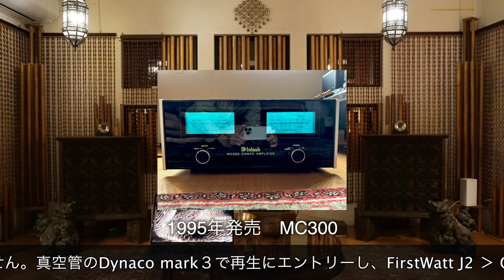McIntosh MC275 他２機種のパワーアンプ聴き比べ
00:00　前回の回想
07:06　音源１MC 2505
07:31　音源１MC 300
07:53　音源１MC 275
08:15　音源２MC 2505
08:44　音源２MC 300
09:13　音源２MC 275
09:41　音源３MC 2505
10:10　音源３MC 300
10:37　音源３MC 275

AudioやJazz を始め、男の隠れ家、釣りなど、男の遊びについて発信していきます。

ターンテーブル：Garrard Model 301
トーンアーム（St）：Ortofon RMG-212 オリジナル
トーンアーム（Mono）：Ortofon RF-297 復刻
カートリッジ（St）：Ortofon SPU-G 初期（30万台）
カートリッジ（Mono）：Ortofon A-25 (HMV) type Egg Shell
MCトランス（St）：Jorgen Schou JS No.41 初期型・赤ドット
MCトランス（Mono）：Jorgen Schou JS No.251 初期型・赤ドット
プリアンプ：McIntosh C29
パワーアンプ：Mcintosh MC275（復刻 ver.V)
スピーカーシステム：Altec 848A FLAMENCO
スーパーツイーター：Fostex T500A mk III (Mundorf Evo650-0.22μF)
ラインケーブル：BELDEN  8412
スピーカーケーブル：4N純銀単線 1.6mm
クリーン電源：IsoTek EVO3 SIGMAS
音質改善機器：AUG-LINE TERMINATOR LINE CONDITIONER
レコーダー：TASCAM PCMレコーダー DR-40

ソース：Mac Book Pro 13インチモデル（Musicアプリ再生）
DAコンバーター：RANE ONE (24bit 48kHz)
パワーアンプ：McIntosh MC2505
スピーカーシステム：ALTEC 838A CARMEL
スーパーツイーター：Fostex T925A (Mundorf Evo650-0.10μF)
サブウーハー：Fostex  CW250D
ラインケーブル：NEUMANN製 MICケーブル
スピーカーケーブル：WE 1940’s  20awg 絹巻エナメル単線
電源トランス：CSE TX-1000 アイソレーション バランスフォーマー

/// 文化振興室 Main System ///
turntable：Garrard Model 301
tone arms（St）：Ortofon RMG-212 original
tone arms（Mono）：Ortofon RF-297 (80's Reissue)
cartridges（St）：Ortofon SPU-G initial type（300000's）
cartridges（Mono）：Ortofon A-25 (HMV) type Egg Shell
mc transformer（St）：Jorgen Schou JS No.41 initial type・red dot
mc transformerMono）：Jorgen Schou JS No.251 initial type・red dot
preamplifier：McIntosh C29
power Amplifier：Mcintosh MC275 ver.V
speaker system：Altec 848A FLAMENCO
super tweeter：Fostex T500A mk III (Mundorf Evo650-0.22μF)
line cable：BELDEN  8412
speaker cable：4N pure silver wire 1.6mm
clean Power: IsoTek EVO3 SIGMAS
option：AUG-LINE TERMINATOR LINE CONDITIONER
recorder: TASCAM PCM recorder DR-40

/// PC Audio System ///
da converter：RANE ONE (24bit 48kHz)
power Amplifier：McIntosh MC2505
speaker system：ALTEC 838A CARMEL
super tweeter：Fostex T925A (Mundorf Evo650-0.10μF)
subwoofer：Fostex  CW250D
line cable：NEUMANN microphone cable
speaker cable：WE 1940’s  20awg (silk scroll Enameled single wire)
power transformer: CSE TX-1000 isolation balance former